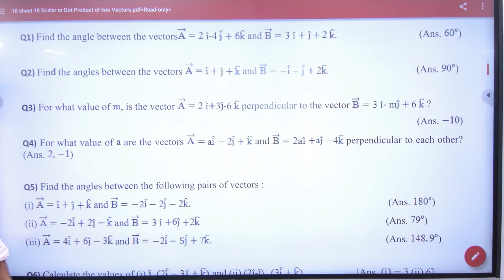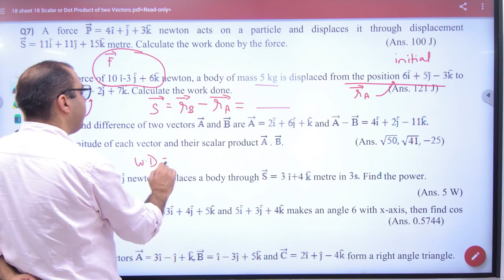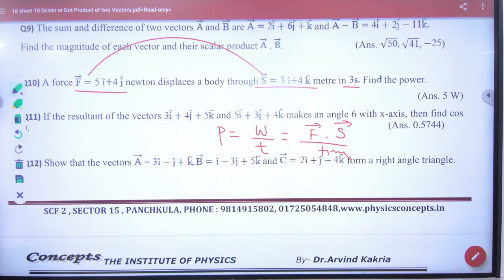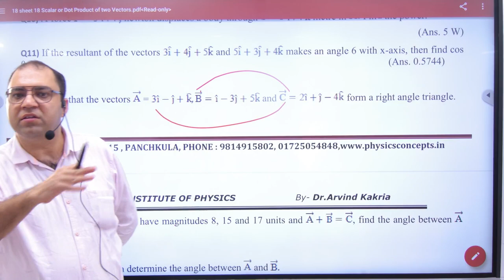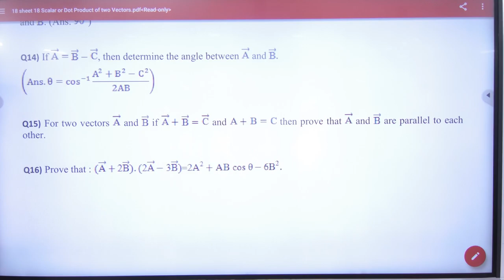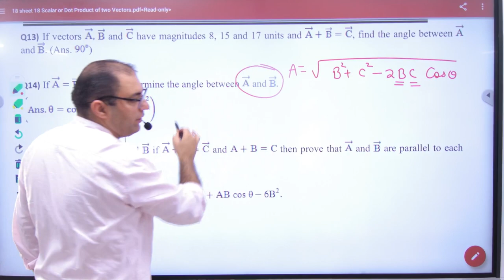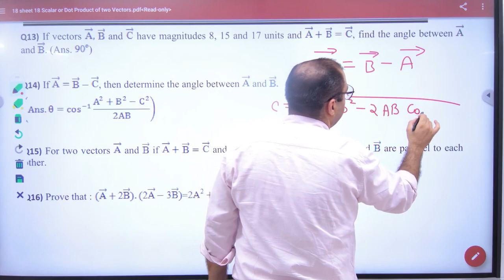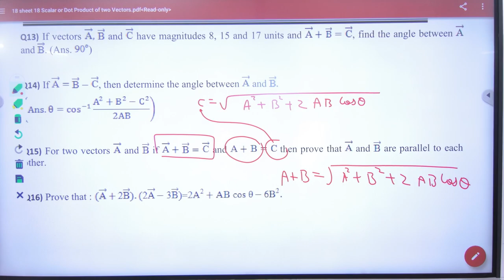1 Subjective sheet 18 Dot Product